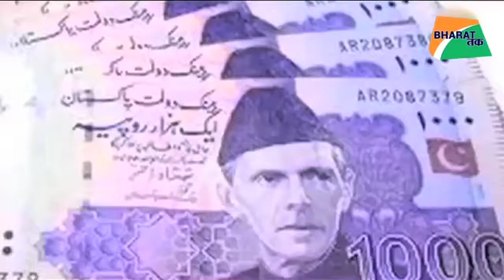Pakistan to negotiate with India, seeks help from USA 720 X 1280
Hi
In This channel you get all news about politics,cricket,hockey,football,kabbadi,army and more.

keep happy

Team Breaking News